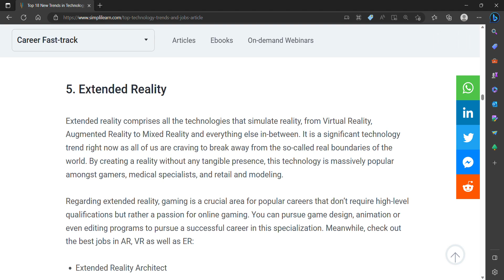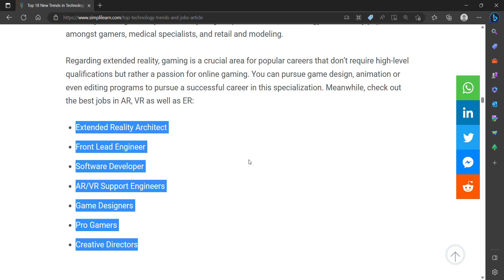5. Extended Reality New Trends in Technology for 2023 - GKPMS